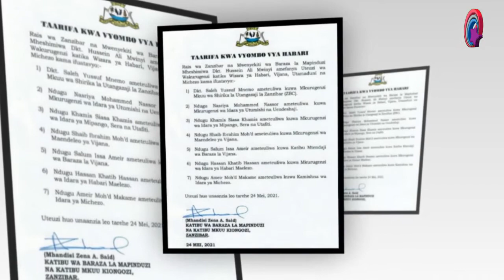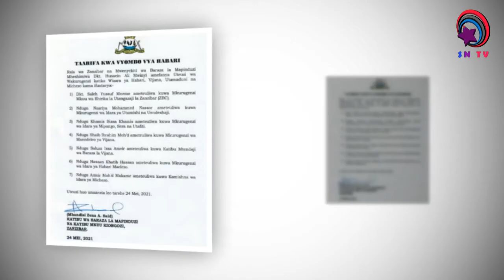DR MWINYI AFANYA MABADILIKO KATIKA WIZARA YA HABARI VIJANA UTAMADUNI NA MICHEZO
cc:MwanakomboJuma Mlekwa
cc:Zulfa Khamis Makamba
cc:Bakari Abdullah
cc:Abdul Basit Hamad
cc:Ashura Ali Mrisho

EDITORS
juma Amiri Juma